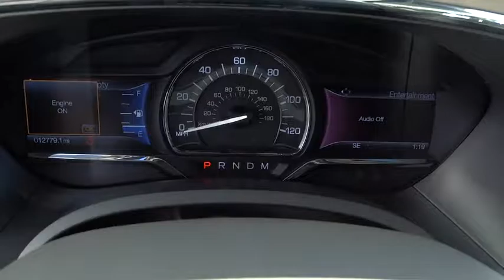2016 LINCOLN Navigator Lancaster, Delaware, Columbus, Powell, Dublin F10927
2016 LINCOLN Navigator
2016 LINCOLN Navigator 4WD 4dr Select - Stock#: F10927 - VIN#: 5LMJJ2JT3GEL01938

2445 Billingsley Rd.

***ONE OWNER***CLEAN CARFAX***LINCOLN CERTIFIED*** This 2016 Lincoln Navigator is a one owner, 7 passenger luxury vehicle with a spacious interior and incredible ride! It has premium leather interior, heated and cooled seats, navigation, BLIS, rear camera, power running boards, 2nd row bucket seats, power moonroof, roof rails, SYNC 3, THX sound system, 20 polished aluminum wheels, and much more! This Lincoln Navigator comes with the peace of mind of the Lincoln Certified program and warranty! ...The reason most people continue to purchase vehicles at Bob-Boyd, is the quality of our product. Also, please note, we take great care to keep our listings up to date, however our inventory changes daily and not all inventory is online. If you do not see what you are looking for, then please call. We look forward to providing you with excellent customer service and welcoming you as a Bob Boyd Lincoln of Columbus client. Bob-Boyd Lincoln is now the premier Lincoln Dealer serving Central Ohio. To better serve you, we have moved to northwest Columbus near Sawmill & I270! Vehicle Price may not reflect any dealer installed or additional aftermarket items added to this vehicle.